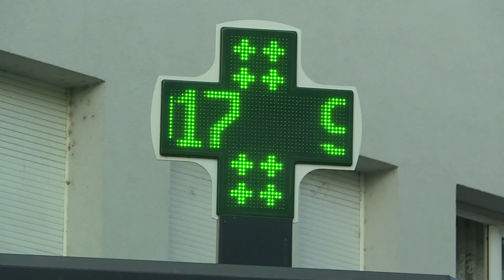5. Ambiance grand froid - Souffel PLAY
C'est l'hiver, Brrrr...
Il fait froid à Souffelweyersheim !
Des habitants, des clients et des commerçants du marché et aussi des agents qui travaillent à l'extérieur témoignent et révèlent leurs astuces !